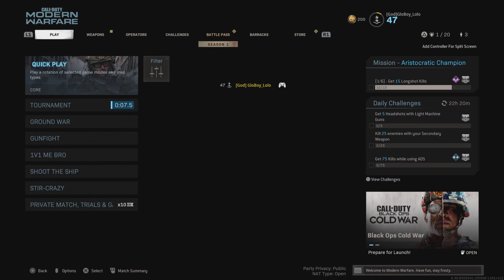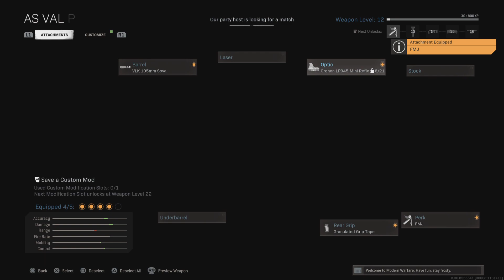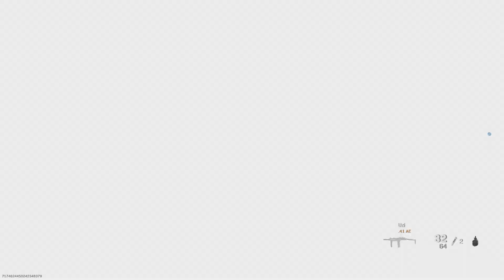Call of Duty Modern Warfare Full Gameplay on Bots and Online with GloBoyKnows and Supreme Mv-rz.